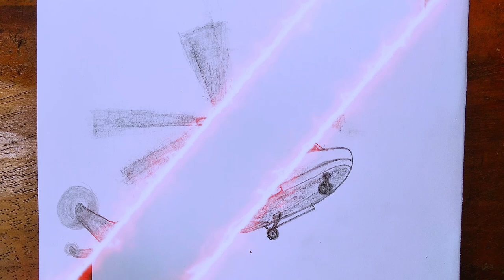How To Draw Helicopter Easy Step by Step || Drawing Tutorial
TAKE LOVE
BE SAFE BE HAPPY
BYE